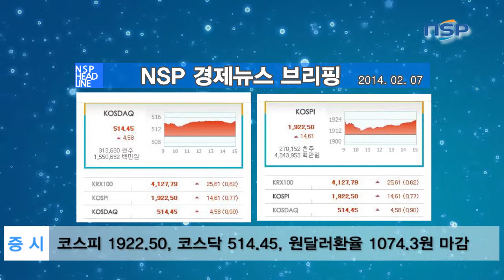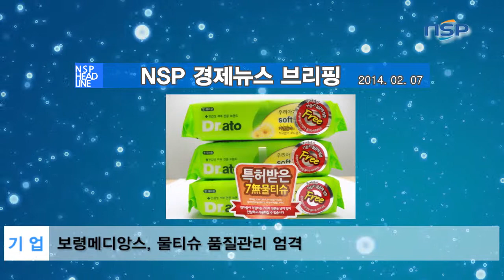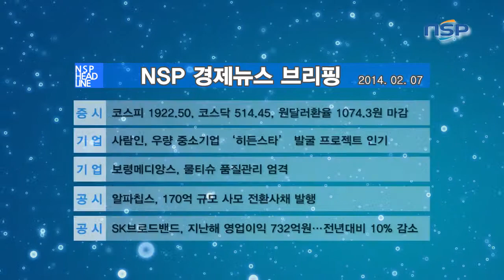[NSPTV] 경제뉴스브리핑 "보령메디앙스, 물티슈 품질관리 엄격"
경제뉴스브리핑입니다.

[뉴스1] 증시 "코스피 1922.50, 코스닥 514.45, 원달러환율 1074.3원 마감"

코스피지수가 외국인의 매수세에 사흘 연속 강세로 장을 마쳤습니다.

코스피는 어제보다 14.61포인트 오른 1922.50에 마감했습니다.

코스닥은 어제보다 4.58포인트 상승한 514.45를 기록했습니다.

서울 외환시장에서 원·달러 환율은 어제보다 4원70전 내린 1074원30전에 거래를 끝냈습니다.

[뉴스2] 기업 "사람인, 우량 중소기업 '히든스타' 발굴 프로젝트 인기"

온라인 취업포털 '사람인'이 추진 중인 우량 중소기업 '히든스타' 발굴 프로젝트가 인기를 모으고 있습니다.

해당 프로젝트를 통해 기업들은 인지도 및 우수인재 확보 기회를 넓히고 구직자들은 안정성과 성장성이 높은 기업 정보를 제공받게 됩니다.

이 같은 중소기업 인재발굴 지원사업은 구인기업과 구직자들을 위한 실질적 혜택뿐 아니라 정부의 고용정책 로드맵을 지원하는 효과도 있을 것으로 기대되고 있습니다.

[뉴스3] 기업 "보령메디앙스, 물티슈 품질관리 엄격"

보령메디앙스가 최근 일고 있는 물티슈 유해성 논란에 대해 당사의 물티슈는 가습기 살균제 성분이 전혀 들어있지 않은 안전한 제품이며 품질관리를 엄격히 진행하고 있다고 밝혔습니다.

보령메디앙스는 당사의 모든 물티슈는 내부 연구소에서 화장품법 원료 기준에 따라 제품 개발 단계부터 모든 과정에서 유해성분을 제거한 '7無 처방'으로 제품을 생산하고 있다고 거듭 강조했습니다.

또한 소비자의 불안과 의구심을 불식시키기 위해 지난 2012년 1월부터 업계 최초로 물티슈 전성분을 표시하고 있습니다.

[뉴스4] 공시 "알파칩스, 170억 규모 사모 전환사채 발행"

알파칩스(117670)가 오늘 170억원 규모의 사모 전환사채를 발행한다고 공시했습니다.

공시에 따르면 전환가액은 5270원, 납입일은 오는 20일입니다.

[뉴스5] 공시 "SK브로드밴드, 지난해 영업이익 732억원...전년대비 10% 감소"

SK브로드밴드(033630)의 지난해 매출액이 전년보다 1.8% 증가한 2조5394억원을 기록한 것으로 조사됐습니다.

공시에 따르면 영업이익은 10.2% 감소한 732억원을 기록했습니다.

이상으로 경제뉴스를 마칩니다.